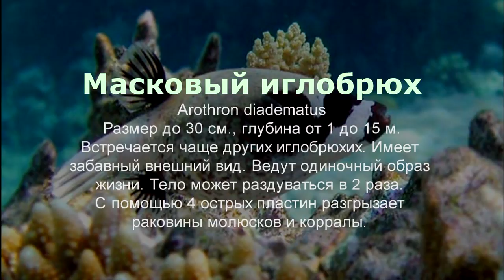Масковый иглобрюх. Подводная видеоохота на рифе отеля Veraclub Queen Sharm